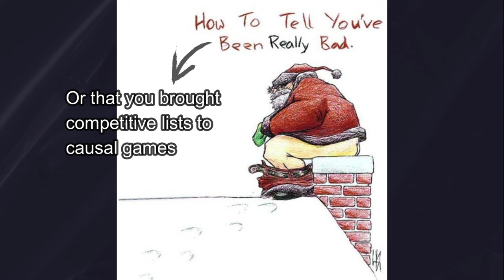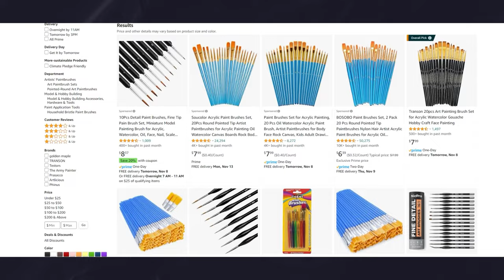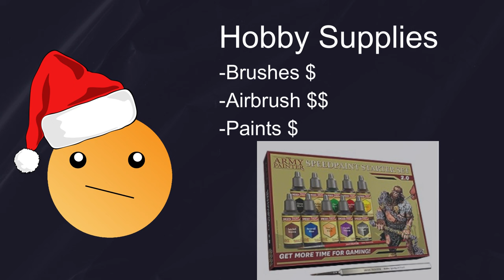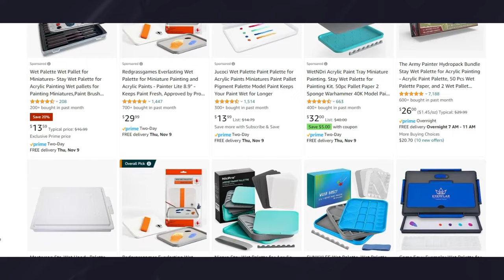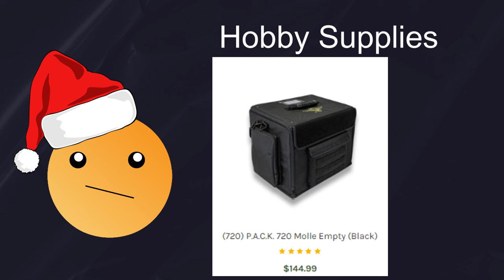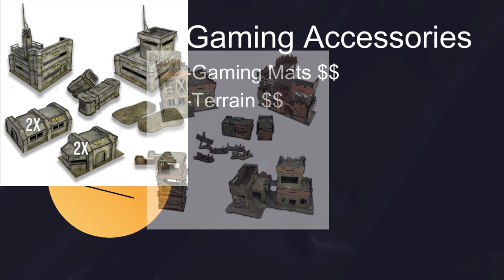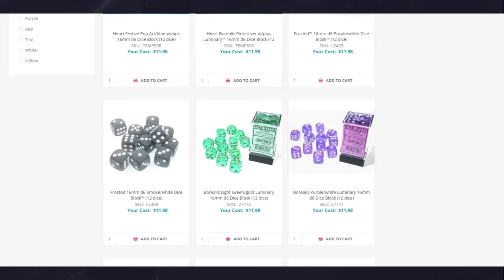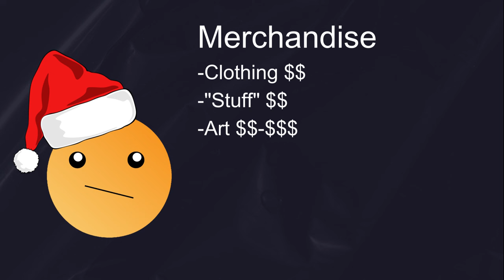Christmas Gifts for Wargamers! (without adding to the pile of shame)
Christmas is just around the corner and in this video I'll go over some gift ideas for the wargamer in your life (other than just buying more models).

Ranging from cheap to insanely expensive, and from pocket-size to room-size (sort of), if you have a wargamer on your list then there's something in this video for you.

Help me make more batreps with different minis, terrain, and models